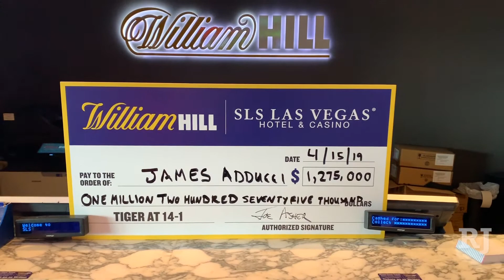Tiger Woods bettor collects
James Adducci bet $85k on Tiger Woods to win the Masters. He collected his $1.19M from William Hill sports bet in the SLS today. (Mat Luschek /Review-Journal)